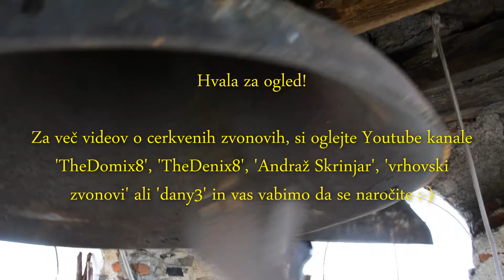Zvonovi podružnične cerkve Svete Ane v Vidošičih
Cerkev Svete Ane spada v župnijo Metlika. Zvonik nosi dva jeklena zvonova iz leta 1922. Oba zvonova sta obešena na jarme starih zvonov, ki so po obliki sodeč moderne Samassove izdelave. Poleg teh dveh je prostor še za tretji zvon. Žal od bronastih zvonov v zvoniku ni ostal nobeden.
Zvonovi:
1. KID Jesenice - 1922 - g'+4/16
2. KID Jesenice - 1922 - b'±0/16